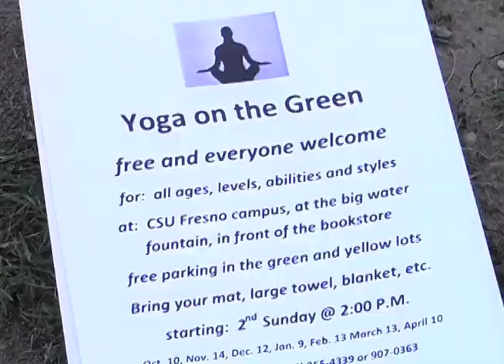Community gathers to do yoga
With exercise mats and water bottles in tow, many chose to spend their lazy, Sunday afternoon practicing yoga in Fresno State's grassy fields.